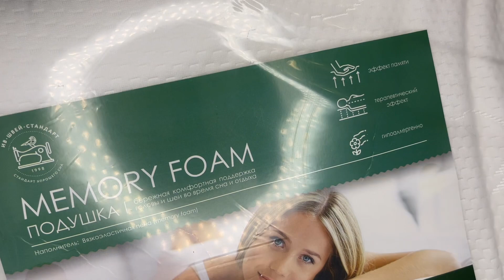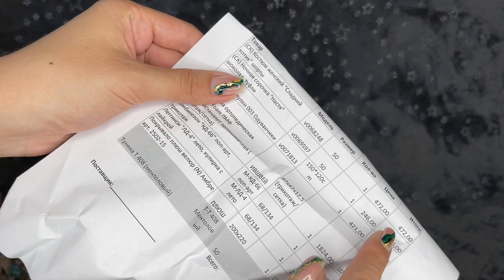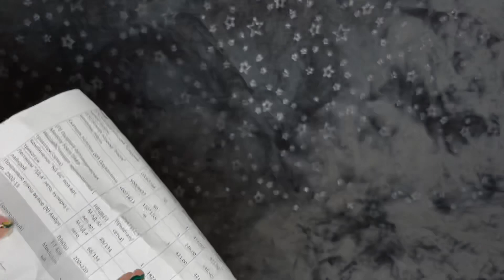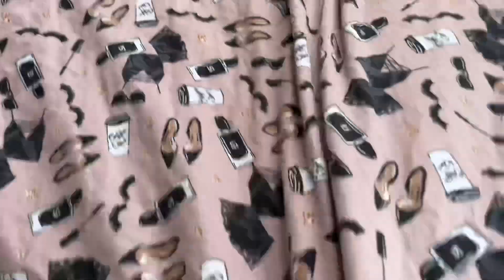МОЙ ПАРФЮМЕРНЫЙ ФАВОРИТ /ПЕРВЫЙ ДУБЛЬ ПАРФЮМЕРИИ/НУЖЕН ВАШ СОВЕТ/«ЛЮБИМЫЙ ВАСИЛЁК"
Сайт «ЛЮБИМЫЙ ВАСИЛЁК»

Instagram “ЛЮБИМЫЙ ВАСИЛЁК»

Делюсь своими аромата (распив)🌸
вся информация здесь 👇🏻